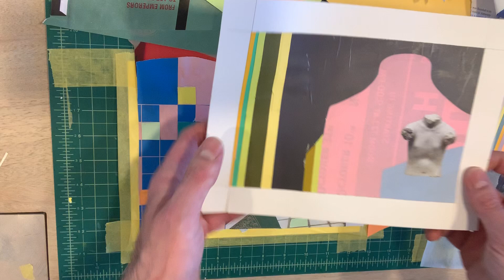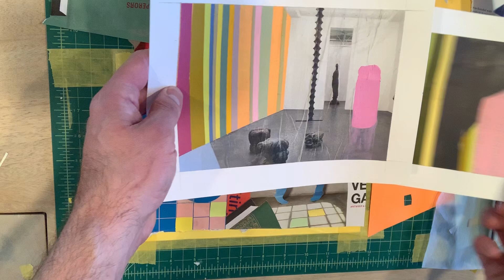Collage, developing a body of work